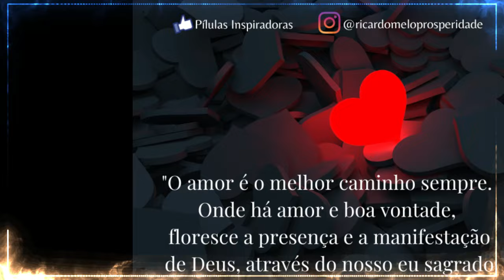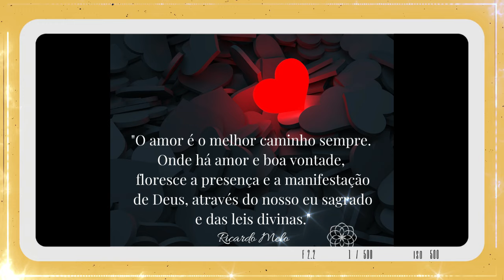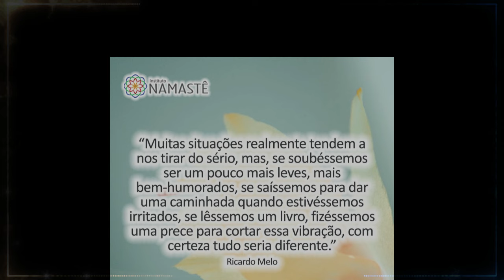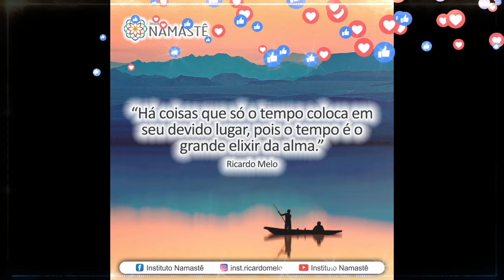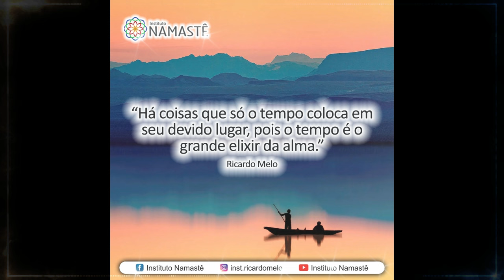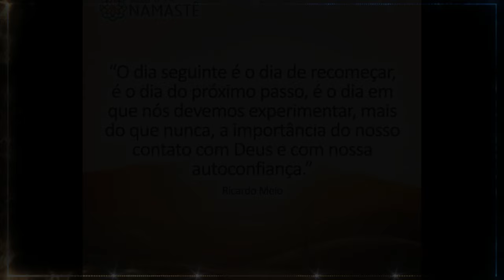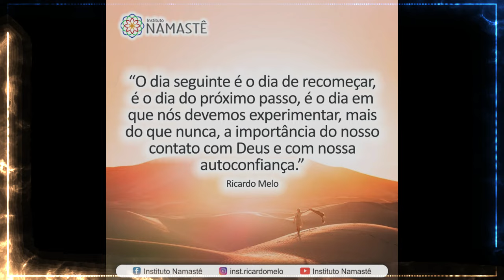Pílulas Inspiradoras NOTURNA - Por que as mortes coletivas?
Por que as mortes coletivas? Por que pessoas morrem em terremotos, acidentes de carro ou aéreos, etc? 🤔

🎯 MARATONA A VIRADA DO JOGO
Semana do Coaching Financeiro Do Zero a Renda Passiva🤑👏
Começa dia 22 de Janeiro, às 19h53 - 100% online e gratuito.

Convite Especial!! 💌
✨ Palestra Solidária Maceió/AL
Tema: Relações Humanas e Conflitos: como ter uma Vida mais Harmoniosa e Feliz
Dia: 16/01 às 19h00